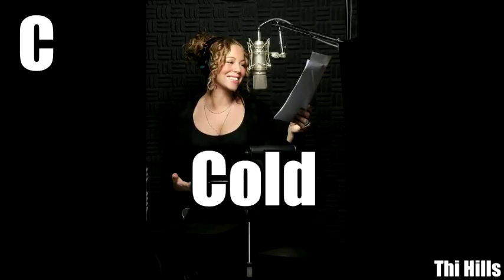Learn The Alphabet With Mariah Carey's WHISTLE REGISTER